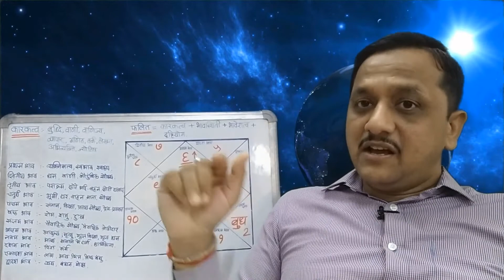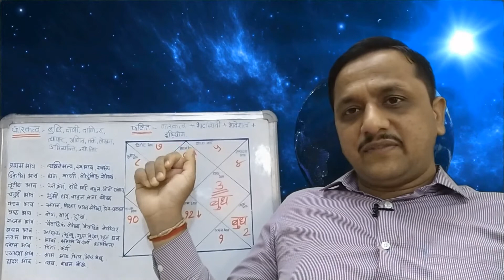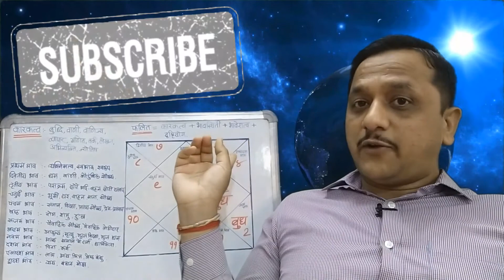कन्या लग्न के बारहों भाव में बुध का फल - भाग ५ (भाव ९ और १०) BY JYOTISH MITRA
*व्यक्तिगत कुंडली परिक्षण के व्यक्तिगत कुंडली परिक्षण के लिए
इस link पर क्लिक करे !

कुंडली में 12 भाव और भाव के कारकत्व :-

     भाव                          भाव के कारकत्व
1. प्रथम :-           जन्‍म और व्‍यक्ति का स्‍वाभाव
2. द्वितीय :-       धन, नेत्र, मुख, वाणी, परिवार
3. तृतीय  :-          साहस, छोटे भाई-बहन, मानसिक संतुलन
4. चतुर्थ  :-          माता, सुख, वाहन, प्रापर्टी, घर
5. पंचम  :-          संतान, बुद्धि
6. षष्ठम  :-         रोग, शत्रु और ऋण
7. सप्तम  :-        विवाह, जीवनसाथी, पार्टनर
8. अष्टम  :-        आयु, खतरा, दुर्घटना
9. नवम  :-           भाग्‍य, पिता, गुरु, धर्म
10. दशम  :-         कर्म, व्यवसाय, पद, ख्‍याति
11. एकादश  :-     लाभ, अभिलाषा पूर्ति
12. द्वादश :-        खर्चा, नुकसान, मोक्ष

बुध के कारकत्व ( Sun Significator) :-
वाणी, बुद्धिमता, शिक्षा, गणित, तर्क, अभिव्यक्ति, ज्योतिषी, लेखाकार, व्यापार, कमीशन एजेंट, प्रकाशन, नाटक, नृत्य, मित्र, मामा, बाग़, प्रज्ञा,

बुध  के मित्र ग्रह :- सूर्य, शुक्र ,
बुध के शत्रु ग्रह :- चन्द्र
बुध के सम ग्रह :- शनि, मंगल, गुरू